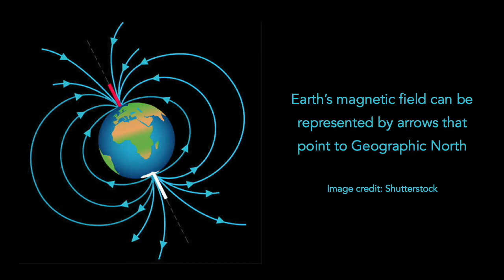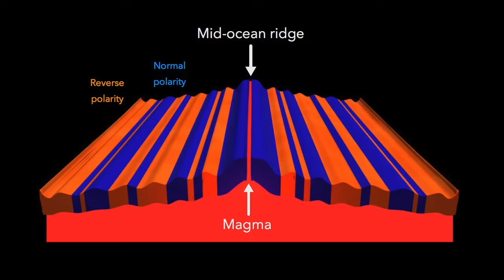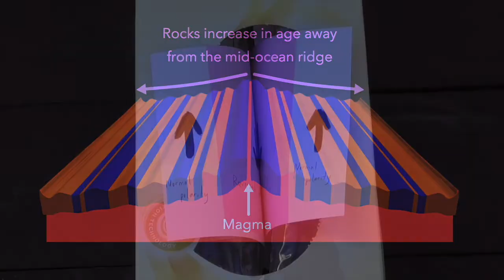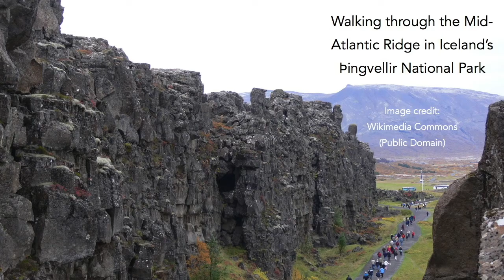Magnetic Striping and Seafloor Spreading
The discovery of magnetic stripes in oceanic crust and how this supports Wegener's Theory of Continental Drift or, as we now know it, Plate Tectonics! Presented by Ruth Kirk.

Made for Education Perfect Ltd. All imagery used with licence.